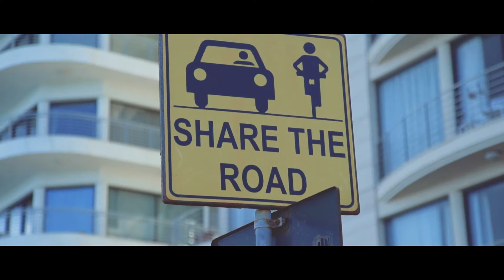MALTA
My Trip to Malta with my girlfriend Fri and my friend Pete

MY GEAR:

Sony A7s Mark I
Canon 24-105mm L Lens
Canon 50mm 1.8
Commlite Adapter